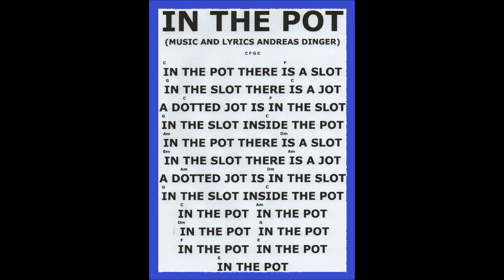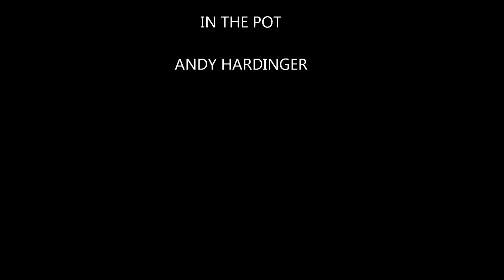ANDY HARDINGER IN THE POT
In the pot there is a slot. My English version of "Eigentlich (Bösewicht)".